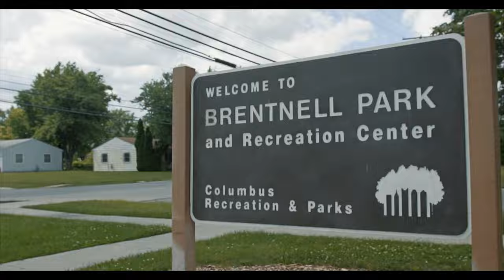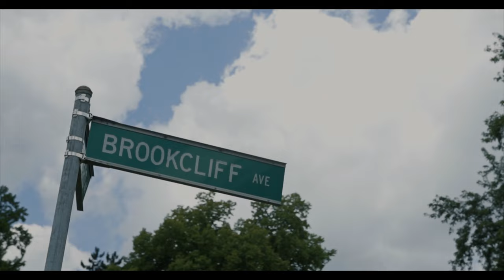614Nicko "Who I Do It 4" (Sony A6300 Music Video)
Equipment Used:

Sony A6300
Sigma 18-35mm 1.8 Art
Fotodiox Sony E Mount to Canon EF Adapter
Tiffen 72mm Filter
DJI Ronin M
DJI Phantom Standard